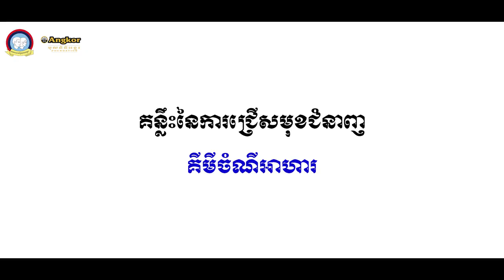ជំនាញ គីមីចំណីអាហារ (ដោយ សសយក)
ជំនាញ គីមីចំណីអាហារ